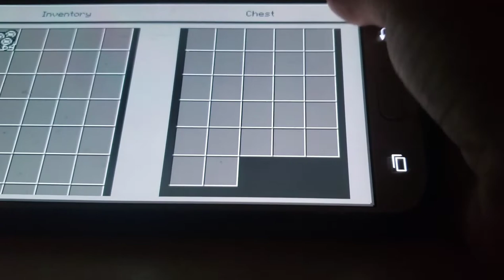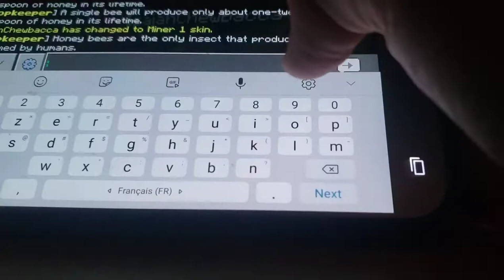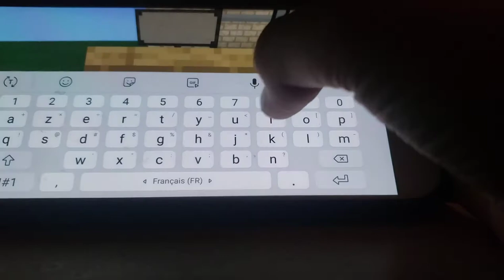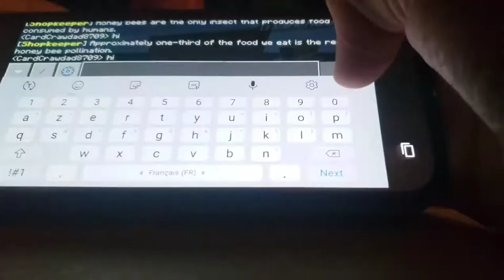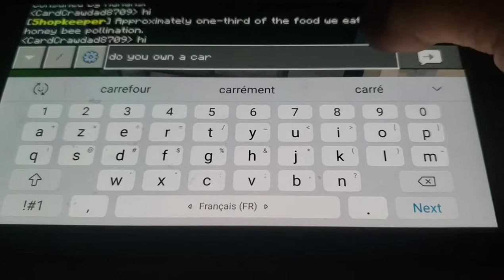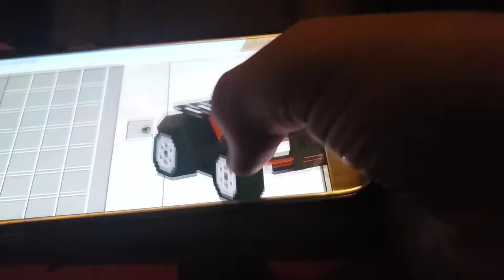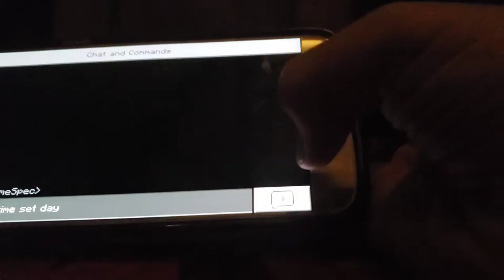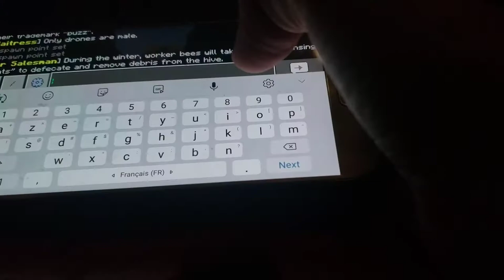Joy Tour mincraft ep1